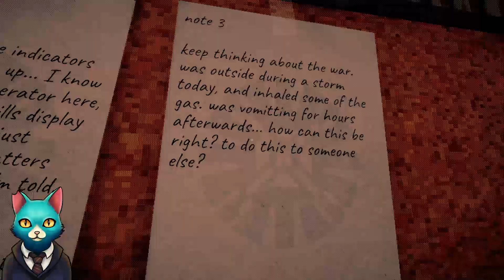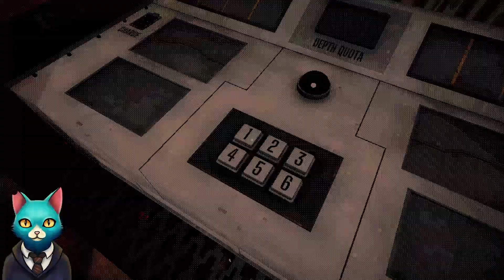Industrial/Horror Game With A Big Drill - Descending Full Playthrough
We must run the drill for 10 days to help our people get vengeance. Indie Task/Horror game that's worth a playthrough.

00:00 Intro
00:28 Ten Shifts Left
03:42 Nine Shifts Left
08:47 Eight Shifts Left
13:45 Seven Shifts Left
17:42 Six Shifts Left
22:40 Five Shifts Left
25:52 Four Shifts Left
31:22 Three Shifts Left
36:05 Two Shift Left
42:25 Final thoughts and Outro